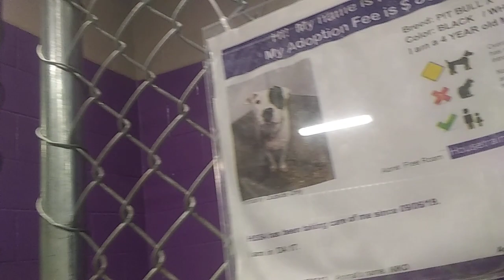HSSAZ shelter Niko(Nico) 4y Pet Id 881313 kennel 26 and later he was long timer for PACC20191020 513